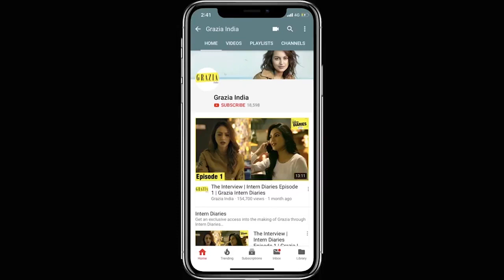Behind the scenes with the enigmatic Taapsee Pannu | Grazia India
Mainstream blockbusters, real-life biopics and avant-garde experimental films – is there anything Taapsee Pannu can't master? Watch behind the scenes of our January cover star.